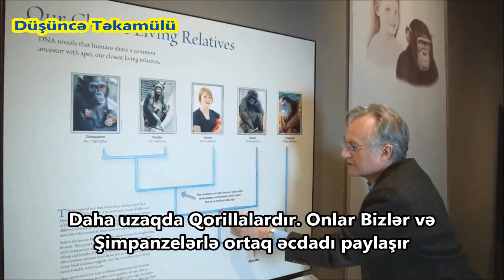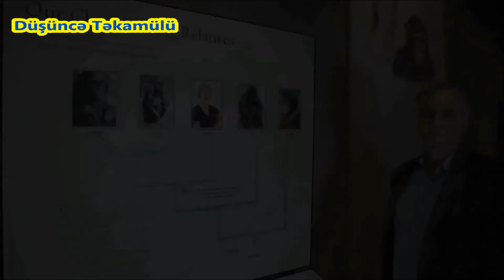Riçard Dokinz - Niyə hələ də Şimpanzelər var?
Riçard Dokinz Təkamüldə ortaq əcdad haqqında olan yanlış anlaşılmaya aydınlıq gətirir. Belə ki, insanların çoxu belə sual verir ki, biz Şimpanzelərdən gəlmişiksə niyə hələ də Şimpanzelər mövcuddu? Riçard Dokinz izah edir ki, əslində biz Şimpanzelərdən gəlməmişik. Onlarla ortaq əcdada malikik.

Altyazı: Düşüncə Təkamülü